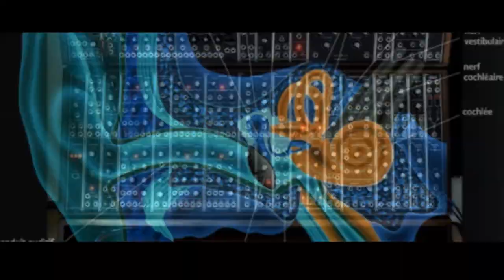Saturday Jan 21st D.O.N.S. @ Amnesia Miami